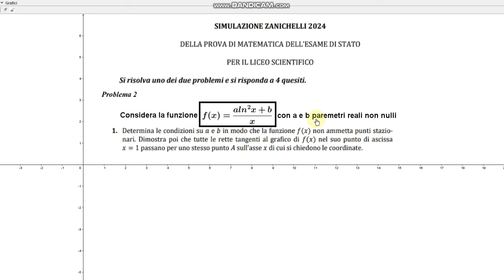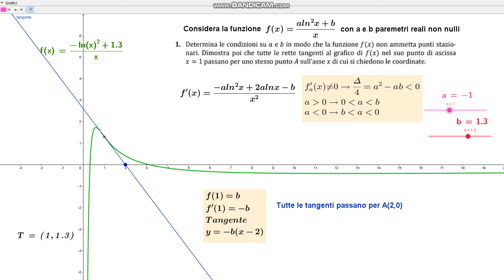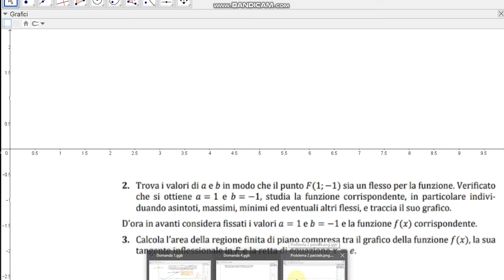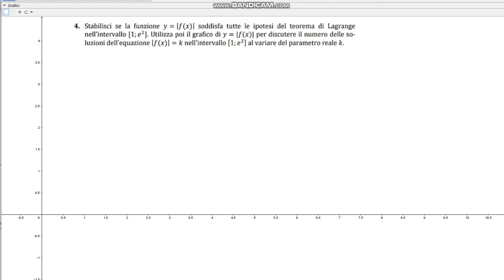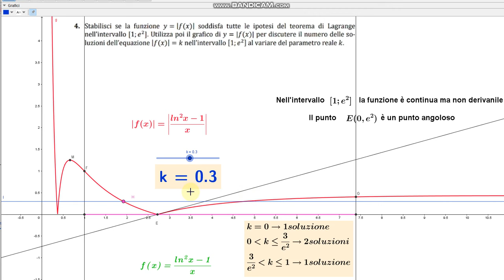Soluzione con GeoGebra del problema 2 della simulazione Zanichelli 2024 Prova di matematica